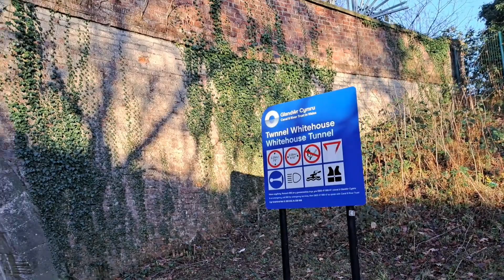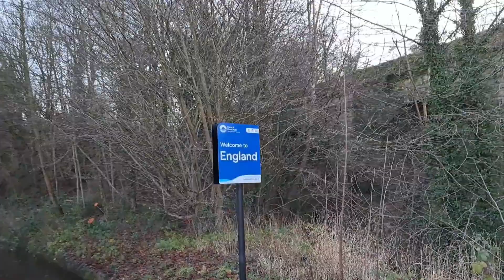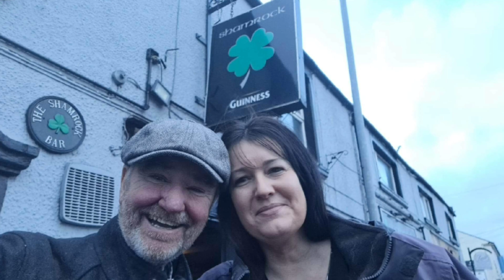Family Catch Up